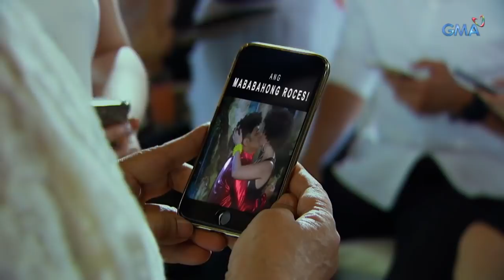Pamilya Roces: Kapalaran ni Rod kay Maisa| Episode 48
Aired (December 12, 2018): Patuloy na magdurusa si Rod sa kamay nina Maisa at ng kaniyang ama.

Watch episodes of ‘Pamilya Roces’ weeknights on GMA Telebabad, starring Carla Abellana, Gabbi Garcia, Sophie Albert, Shaira Diaz, and newest Kapuso actress Jasmine Curtis Smith. Also in the cast are veteran actors Roi Vinzon, Gloria Diaz, Snooky Serna, Ana Roces, Elizabeth Oropesa with Rocco Nacino, Mika Dela Cruz, Andre Paras, Manolo Pedrosa, and Christian Bautista.